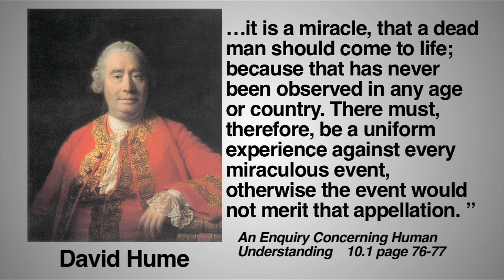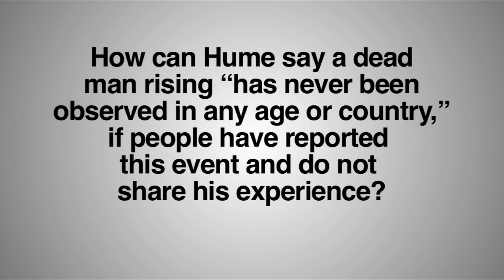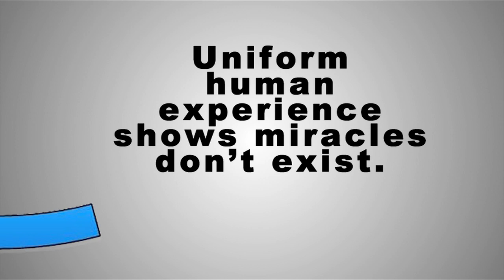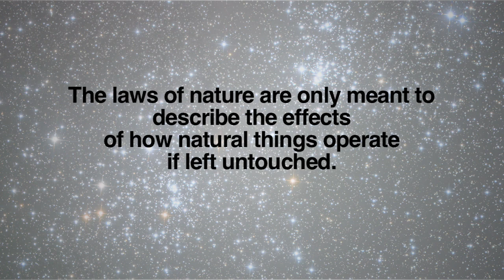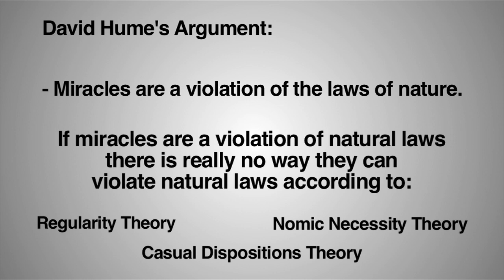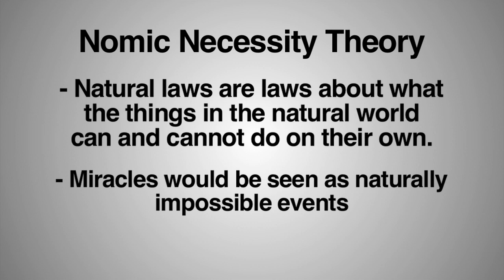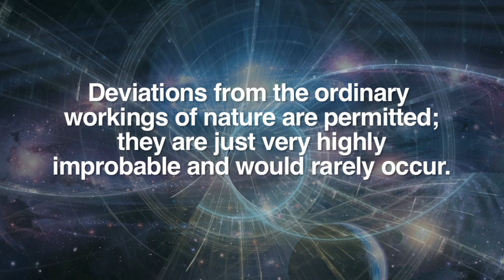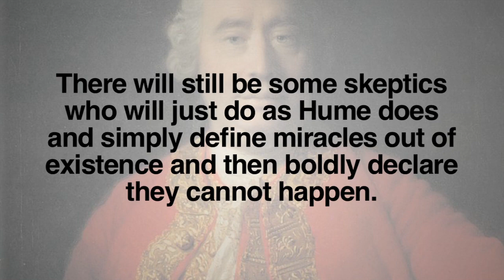Are Miracles Even Possible?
Are Miracles even possible events in the natural world? Theists claim miracles have happened, but is there any reason to think they could even occur? This video answers these questions.

Sources:

An Enquiry Concerning Human Understanding - David Hume

Lecture 12: Does God Really Act?

The Blackwell Companion to Natural Theology
Chapter 9 - Kai-Man Kwan
Chapter 11 - Timothy and Lydia McGrew

Miracles - CS Lewis

Hume's Abject Failure - John Earman

Summa Contra Gentiles - Thomas Aquinas

Divine Action - Keith Ward

Philosophical Foundations for a Christian Worldview - JP Moreland & William Lane Craig

Interdisciplinary Perspectives on Cosmology and Biological Evolution -  Hilary D. Regan and Mark Worthing